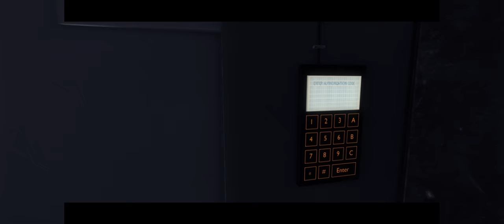Crysis [#03] - Relic || Walkthrough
► Walkthrough: Crysis 1
Crysis 1

It seems like whatever got the others just got Prophet too. You're the only one left.

Make your way down the path in front of you for as far as you can. You'll come to a large farm. This area is reasonably well defended, and, while you can gun your way through, it's easier to stealthily make your way west, hop in the LTV and use the mounted gun to thin out the crowd. Drive around a little if you have to. This is a great way to save on ammo, as well. When the coast seems clearer, go up to the GPS Jammer (it's a rotating dish like the one before) and deactivate it.

Now make your way south, and head into the jungle and up the hill. When the hill peaks you'll have a good view of your destination and a couple KPA patrolmen. Cloak, slip by them and dive into the river. Watch for the helicopter and try to stay concealed along the banks. Work your way around until you can reach the road that approaches the base from the south.

There will probably be KPA along the road. Many of these guys pack submachine guns, so you might want to take out a few quietly to grab one of these handy firearms for yourself and stock up on ammo. In the base, there are some trailers on the east side that are your goal. Stay along the east side, as most of the enemy are in the west. Use your silencer and try to slip into the trailer undetected. If you get spotted, run for the trailer anyway; it's easy to hold them off from this position.

Once you've used the computer terminal and gotten your next goal you can clean up the camp if you want. If you take out the gunners in the towers you can get a Sniper Rifle and a Missile Launcher. When you're ready to head out, get a vehicle and follow the dirt road that leads east out of the base.

There will be KPA along the way. Run them over or gun them down. Either way they aren't much trouble. Eventually the road will lead to the river, and you'll see a boat parked across the water.

If you stay quiet and take out the KPA you encounter without being spotted, it will be pretty easy to grab the nearby pickup truck and head for the excavation site. Smash through the gate and drive around to the back of the dome. Hop down, and using you cloak, slip into the front entrance without being seen.

It looks like they have a fossilized machine like the one that's been taking out your squad. It also seems to have the potential to freeze the area, and it will do just that.

Outside there are likely still KPA wandering around. Bolt southeast in Speed Mode, through the woods and to the water. There will be a couple soldiers guarding a boat. You can snag the boat without even taking out the men. Take the boat east and follow the river (yes, over the waterfall; you can make it).

The chopper overhead won't be making your life easier, but just zigzag and keep moving. Eventually you'll come to a small dock with a couple more boats and some KPA. The conveniently placed exploding barrels will make thinning these guys out from a distance easier. You may want to swap your boat for one of the others if it has taken damage.

Keep on the river all the way to the end, and get out. The LZ is right nearby, but it's crawling with Koreans in their own nanosuits. These guys can take a lot of punishment, and they're packing Precision Rifles and Submachine Guns. It's easiest to fight them at a distance. Swiping the weapons from one of the fallen soldiers can help if you're underpowered.

When you've finished them off the VTOL will come and get you out of this mess.